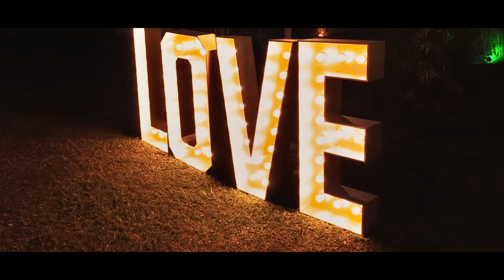Videoclipe - Millena e Felippe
Fotografia - Thiago Neto
Videoclipe e Filmagem - Lucas Souza
Local - Espaço Batalha
Cabelo - Studio C(Celinha Dutra)
Make - Camila Dutra
Decoração e Buffet - Mauricio Góes
Cerimonial - Inicio Feliz (Sylvia Huguenim)